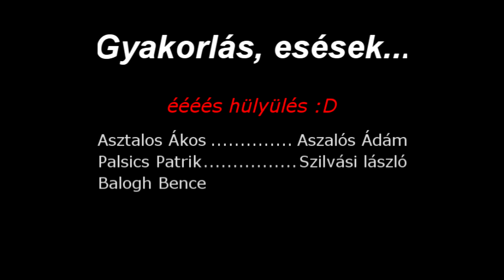Parkour & Freerun gyakorlás,failok & Hülyülés (Tokaj, Hungary)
Kis bemelegités, szaltók gyakorlása, failok :)